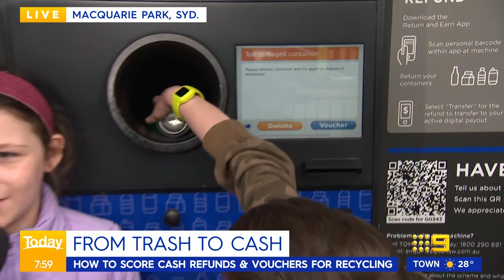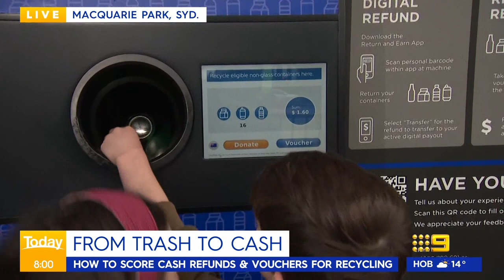How much can you really make recycling cans? | Today Show Australia